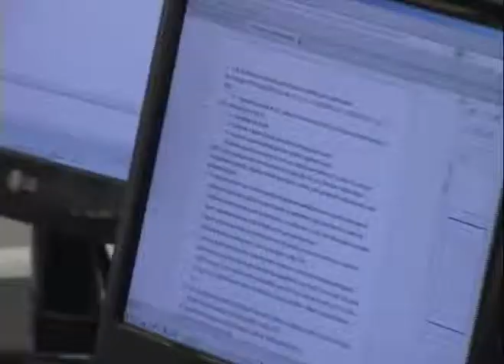Ligado Pos-graduação Banco de Dados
O curso de Pós-gradução em Banco de Dados da Unitri é o mais tradicional na área de Tecnologia da Informação da região. Com dez anos de existência, o curso é destinado aos profissionais da área de TI e é voltado para o desenvolvimento de sistemas. As aulas são ministradas por professores atuantes no mercado de trabalho.